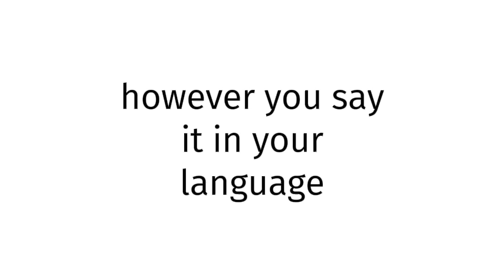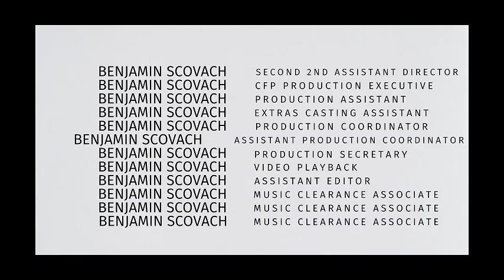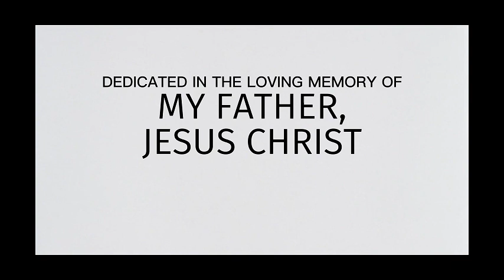How to pronounce Sierra Leone SEX 2025?(CORRRECTLY)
Welcome!
Throughout the entirety of my channel, you will learn to pronounce vocabulary the correct way. In today’s video, you will learn to pronounce Sierra Leone SEX 2025 the correct way.
Timestamps below:
0:00 intro
0:27 word of the day
0:37 examples of word
0:51 ending

thelastgoodamerican
lastgoodamerican
benjaminscovach